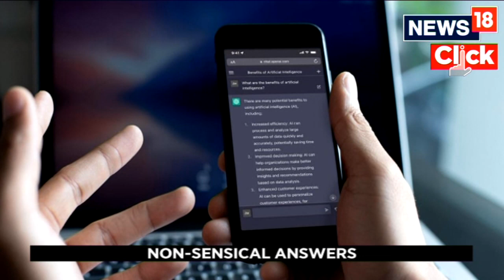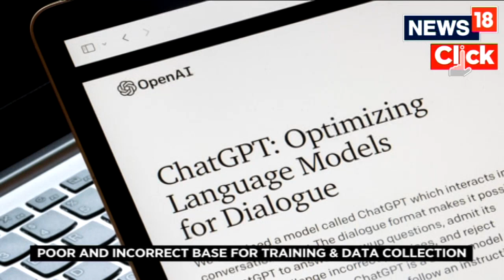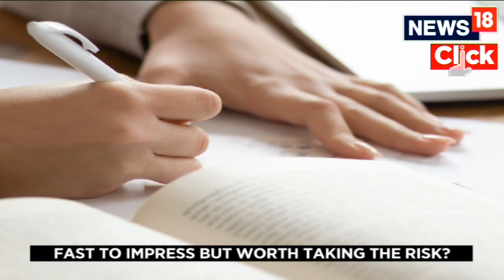Chat GPT Explained | What Is Chat GPT? | Open AI's New Chatbot | English News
How many of the impressive responses provided by OpenAI's new chatbot can be believed? Let's look into ChatGPT's flipside. But before that, let me tell you what exactly it is.

A lot of people have noted that ChatGPT has some significant flaws despite being a potent new AI chatbot that is fast to impress. You can ask it anything, and it will respond with an answer that appears to have been written by a human. It has acquired its knowledge and writing abilities from a plethora of information available on the internet.

However, just like the internet, truth and facts are not always sure bets, and ChatGPT has been known to make mistakes. Here are some of the most pressing worries as ChatGPT is primed to alter our future. Watch Sakshi Litoriya's report to know more!

n18oc_explainers